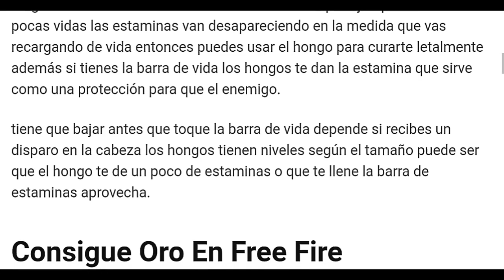SACANDO LA -SOMBRA PURPURA- ¿Quedo pobre?😢 Free Fire -Garena [Sombras de escuadra]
Quieres ver si logró obtener una de las sombras del evento web SOMBRAS DE ESCUADRA😍😵

REGION: NORTE
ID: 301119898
NICKNAME: ᴄᴅᴘ℃ʜᴇᴄʜɪᴛo♚

REGION: SUDAMERICA
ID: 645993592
NICKNAME: CHECHOPROFE